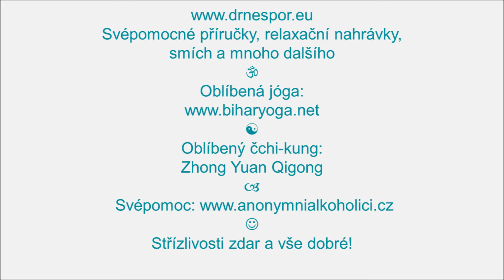Ženy a střízlivost: rozhlasové interview (in Czech)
Svépomocné příručky, relaxační nahrávky, smích atd. Oblíbená jóga Oblíbený čchi-kung: Zhong Yuan Qigong. Svépomoc Střízlivosti zdar a vše dobré!